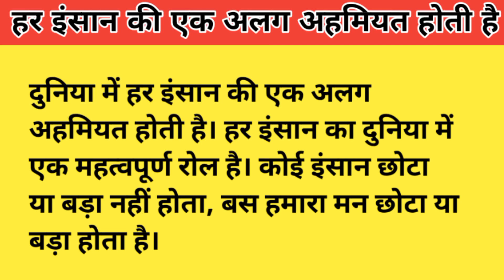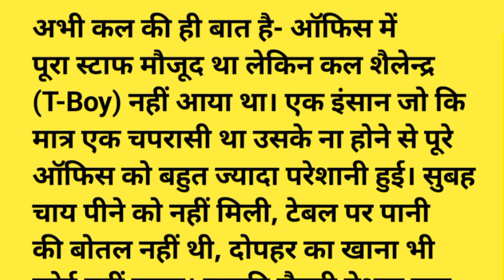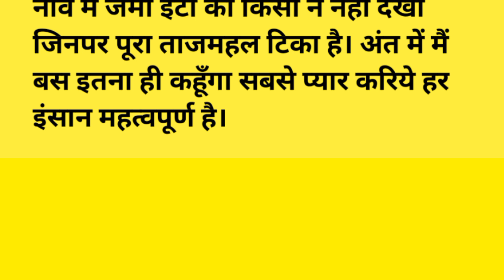हिंदी नैतिक कहानियाँ। छोटू सी कहानी बड़ी सीख।